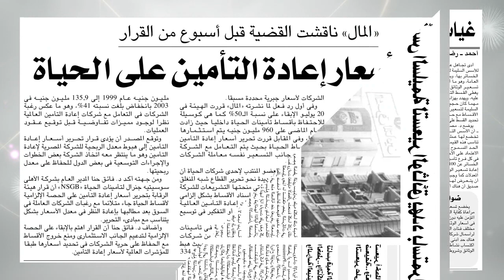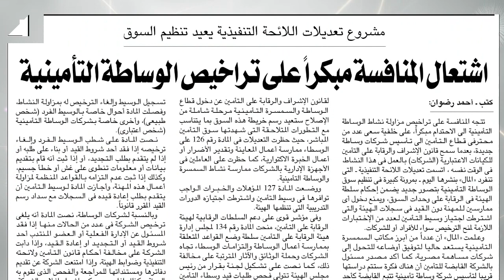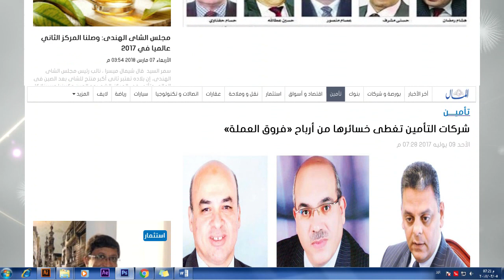ماذا حققت جريدة المال في قطاع التأمين خلال 15 سنة..